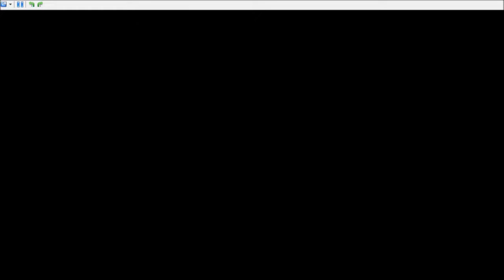Maio and Luigi: Bowser's Inside Story: Episode 20 [Fawful Needs to Work Out]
I swear playing as the brothers gets more and more annoying, the whole jumping timing and hammer timing, I swear it proves that BOWSER IS EASIER! Anyway, I do love the scene near the end watching Fawful attempt to carry Peach out and just, Midbus' reaction and just walking off was priceless.